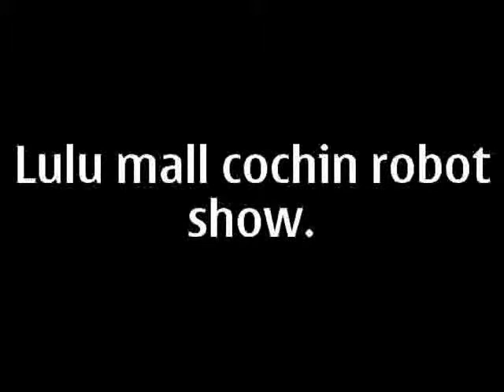TRANSFORMERS SHOW in lulu shopping mall, cochin